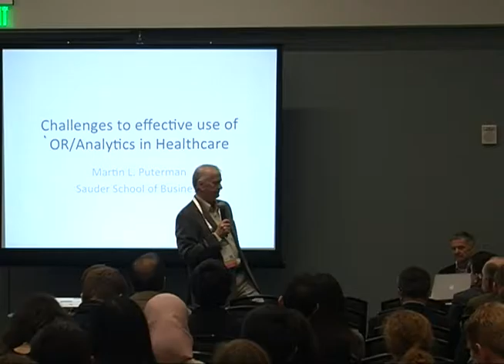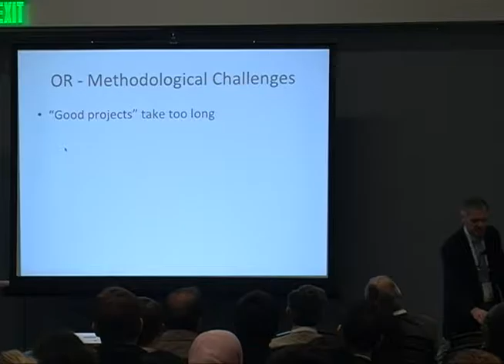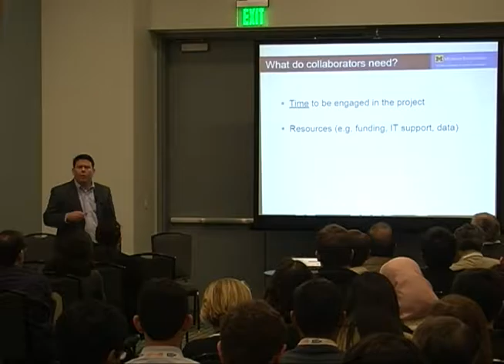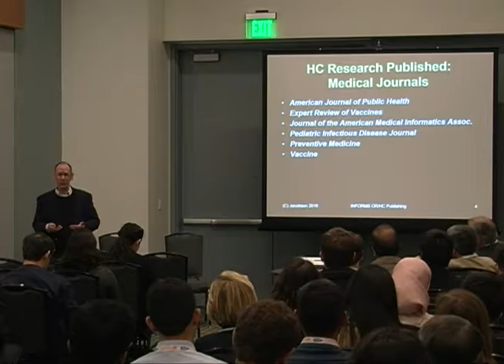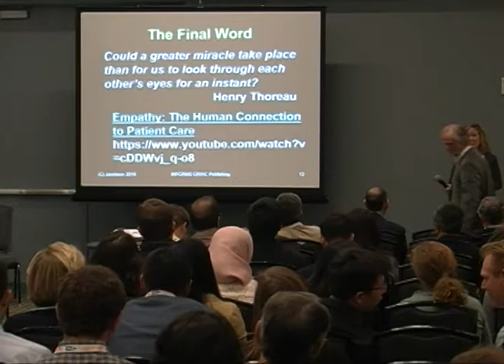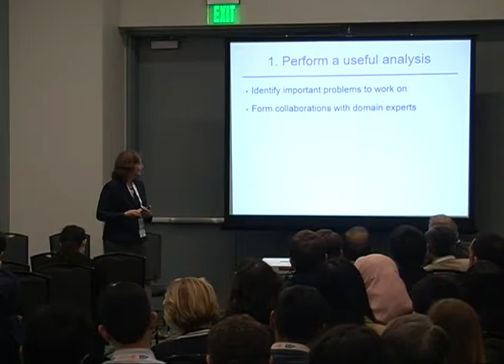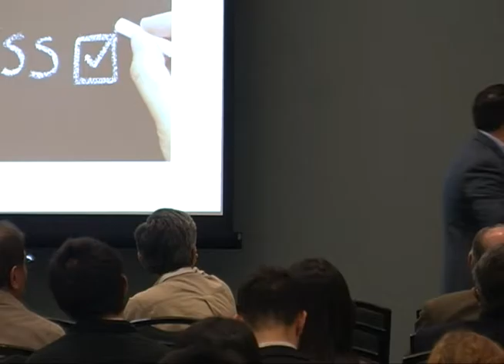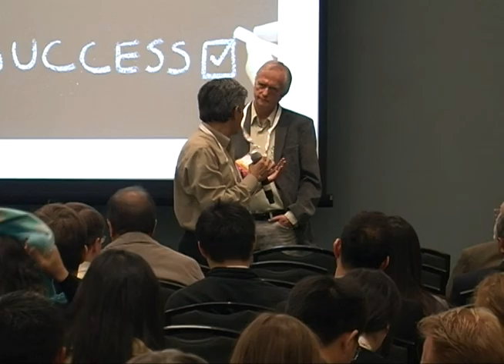Challenges of Implementing O.R. in the Healthcare Industry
Includes:
The Challenge of Lean; Working with Health Professionals Who Think O.R. Means Operating Room by Martin L. Puterman

Developing Good Collaborations And Avoiding Bad Ones by Brian T. Denton

The Good, The Bad, And The Ugly Of Publishing Operations Research Work In Medical Journals by Sheldon H. Jacobson

Struggles In Getting Data For Healthcare Research by Amy Cohn

Moving The Needle In Public Health Decision Making by Margaret L. Brandeau